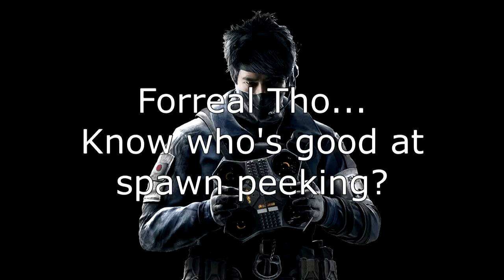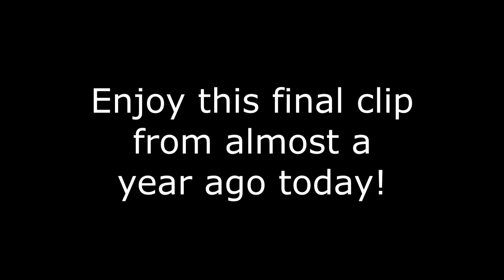Is This Dresser Bulletproof?! - Rainbow Six Siege (Random Moments)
I hope you all enjoy this random moment video for Rainbow Six Siege that I threw together.

From now on I wont be doing funny moment videos or good gameplay videos, instead they will be combined into random moments vids. I feel that this will make getting clips for videos easier and getting videos uploaded quicker.

If you do enjoy this video and want to show some support the best way to do that is with a like or a comment.

Thanks and have a good one!